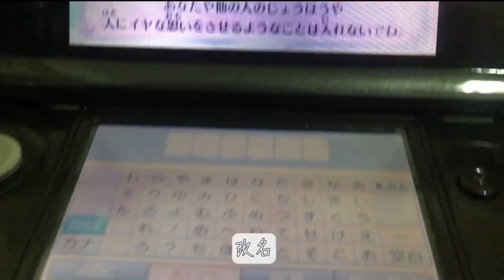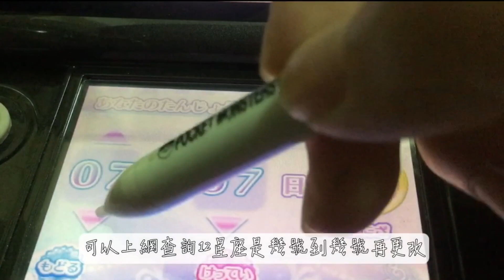偶像學園3ds兩位公主攻略 第一集uu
基礎操作